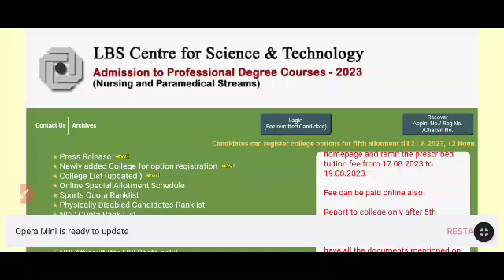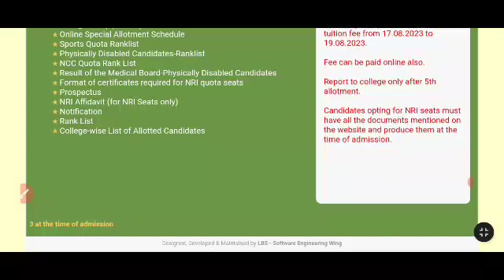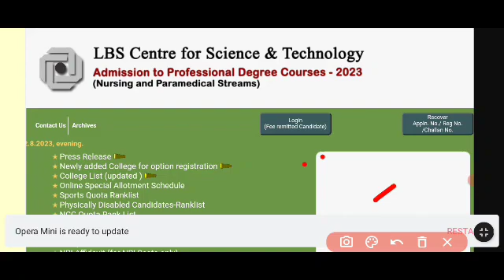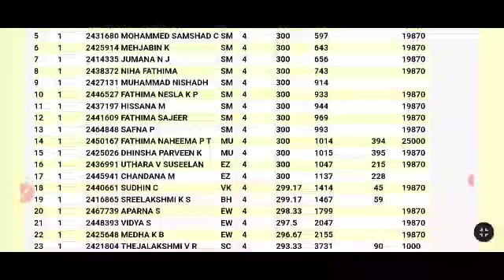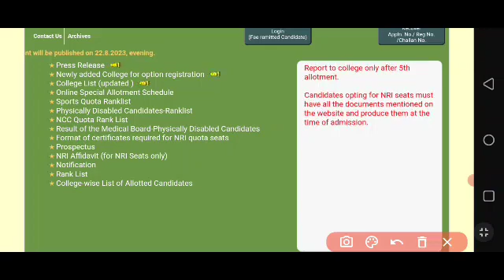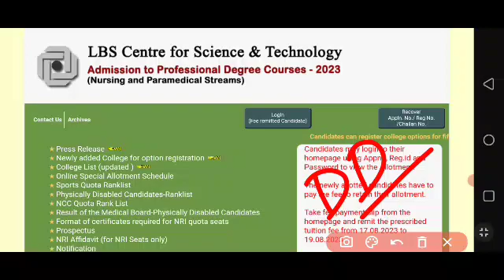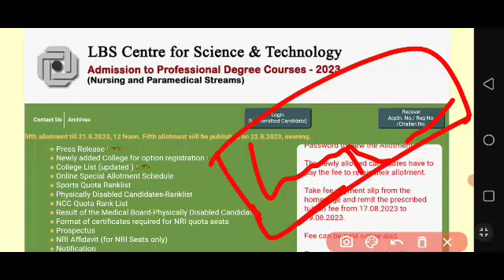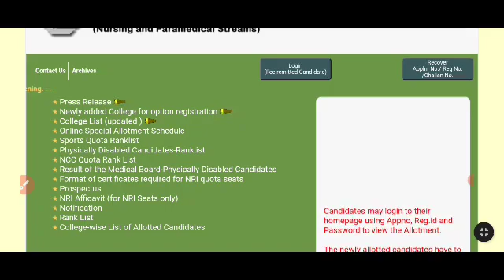LBS Nursing and para Medical special Allotment result നാളെ പ്രസിദ്ധീകരിക്കും